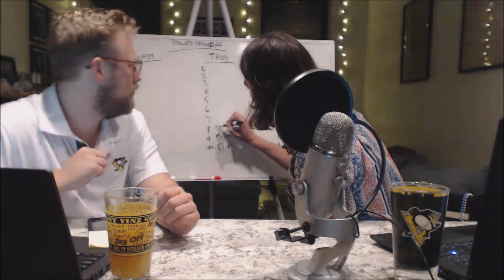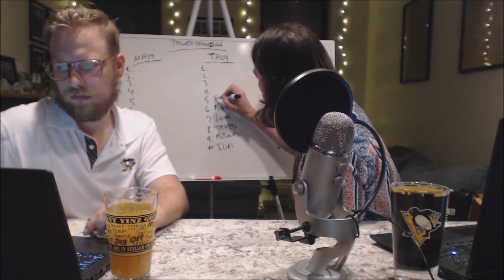SCKL Slap Shot: Season 6 Preview